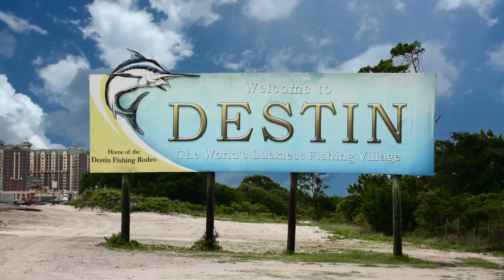10 KID FRIENDLY FAMILY VACATION IDEAS IN THE USA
10 KID FRIENDLY FAMILY VACATION IDEAS IN THE USA

Welcome to Travel Discovery! In this video we will explore awesome family friendly destinations in the US. Family vacations can supply lifelong memories, but to ensure that every family member is satisfied, it's important to travel to the perfect locale. With the help of reader votes and expert opinions, U.S. News compiled a list of travel destinations that offer reasonable rates and activities the whole family can enjoy. I'll share with you 10 of those destinations. We hope you find this ranking of the best family vacations in the USA helpful when planning your next trip.

Video is based on this article by US News | Full List of Vacation Ideas👇: